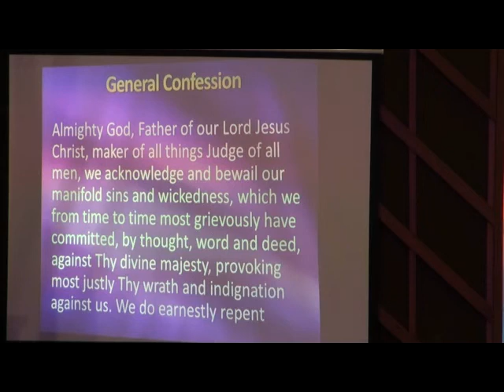Rev. Dr. Agnes M. Lover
"Double For Your Trouble"